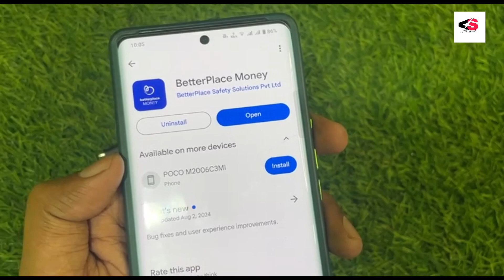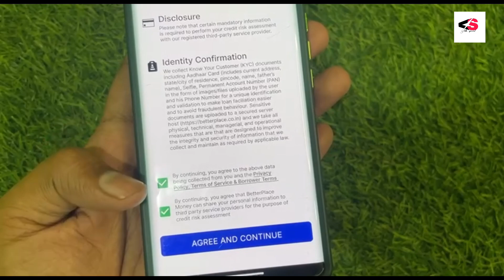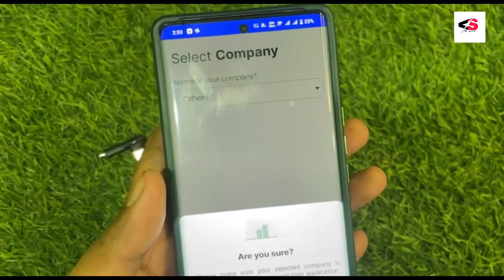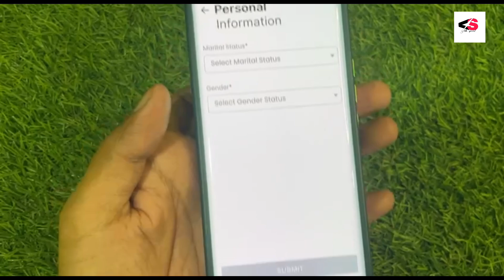101% New Instant Loan App Without Income Proof || Loan App Fast Approval 2024 | Bad CIBIL Score Loan